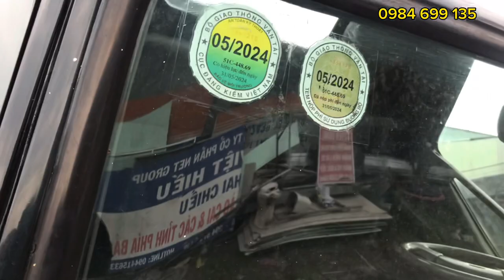Bán gấp Xe Tải cũ Mitsubishi 1.3 tấn Thùng chở mô tô Xe máy dài 4m5